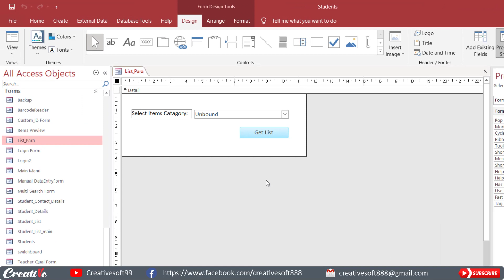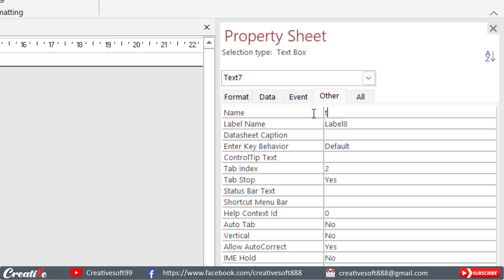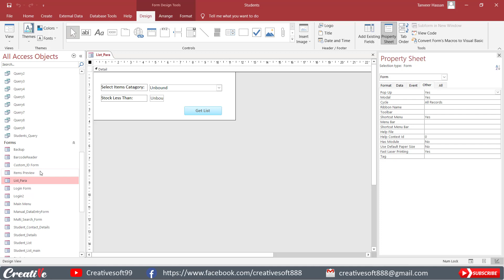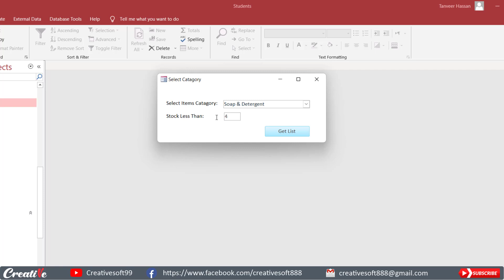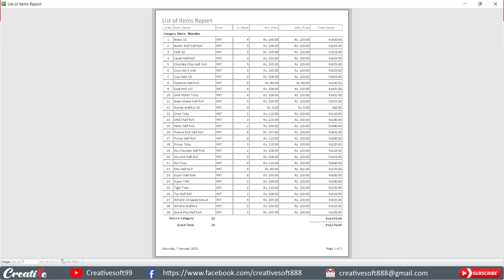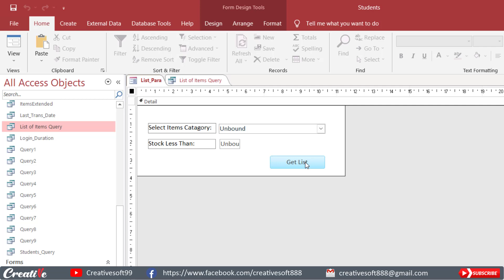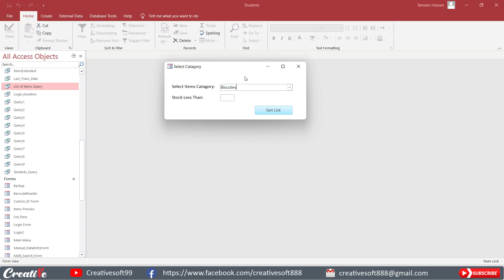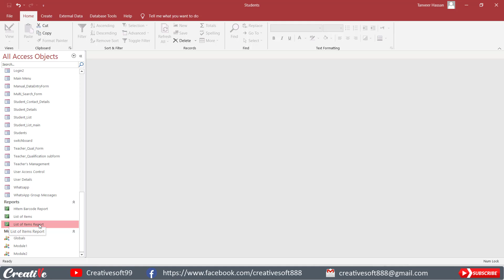Access Reports Made Easy: How to pass Multiple Parameters to Access Report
In this tutorial video, you will learn how to pass multiple parameters to an Access report. Parameters allow you to filter the data that is displayed in your report, and passing multiple parameters can help you to refine your results even further.

We will start by showing you how to create a query that uses parameters, which will be the source of the data for our report. Then, we will demonstrate how to create a report based on this query, and how to set up the parameters in the report.

Throughout the video, we will provide step-by-step instructions and demonstrate each process using Access 2016. By the end of the video, you will have the skills and knowledge needed to pass multiple parameters to an Access report, so you can generate more focused and useful reports for your data.
(How to Use a Form as Report Parameter)
(How to Get Runtime Criteria in Report)
(Totals and Group Totals in Access Report)